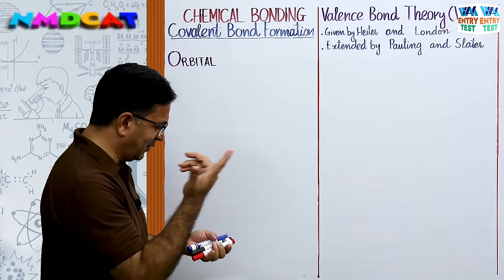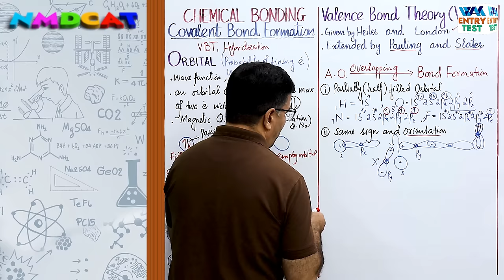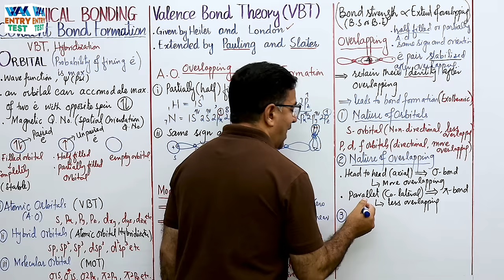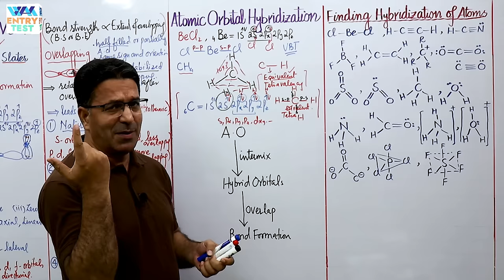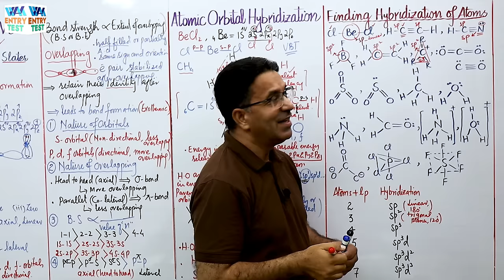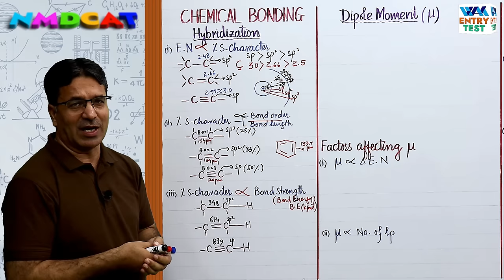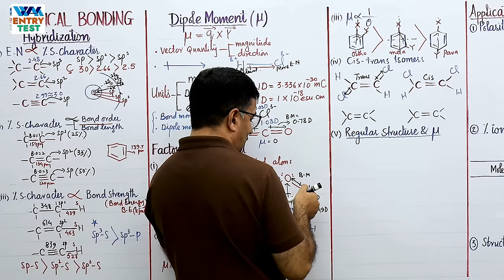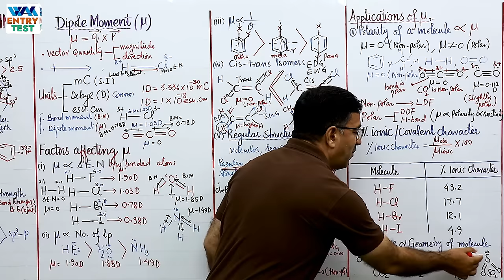MDCAT I Chemical Bonding I Unit 10 I Lec # 5 I Prof. Wajid Ali Kamboh | WAK Entry Test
Lecture Screenshot:
NMDCAT I Chemical Bonding I Unit 10 I Lec # 5 I Prof. Wajid Ali Kamboh | WAK Entry Test
▬ Facebook Pages  ▬
WAK Entry Test: